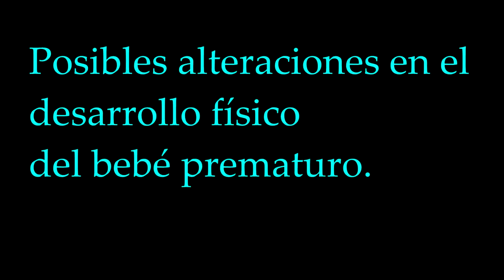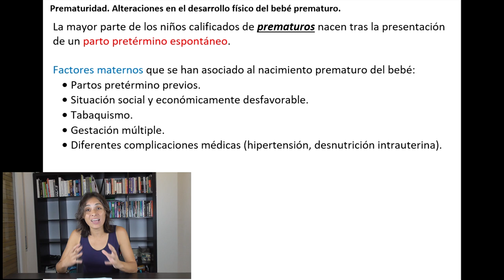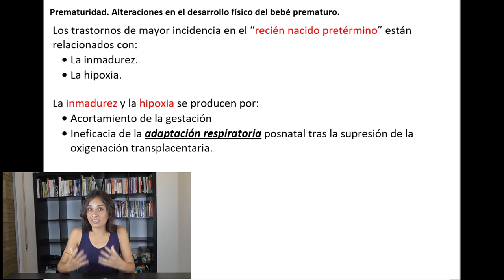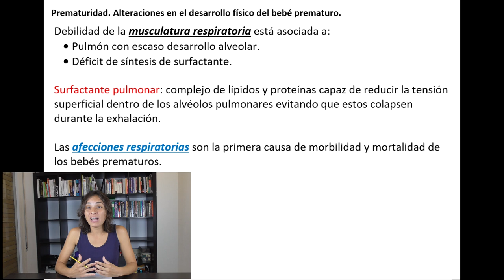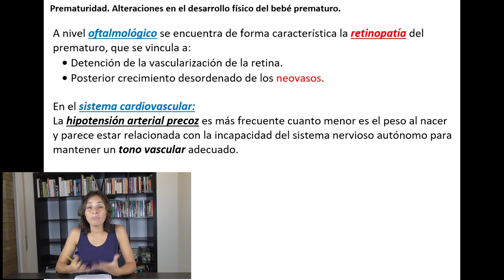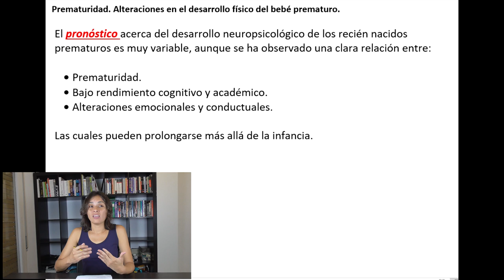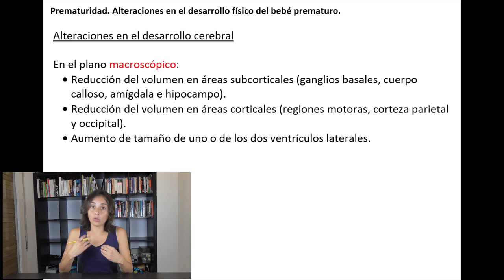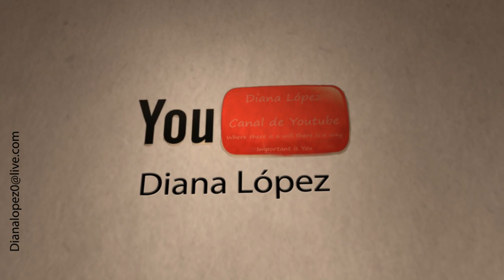Prematuridad - UNED Psicología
Asignatura: Neuropsicología del desarrollo

BIBLIOGRAFÍA BÁSICA
Título: NEUROPSICOLOGÍA DEL DESARROLLO
Autor/es:Arnedo, M. ; Triviño,M. ; Montes, A. ; Bembibre, J.
Editorial:Editorial Médica Panamericana, S.A.